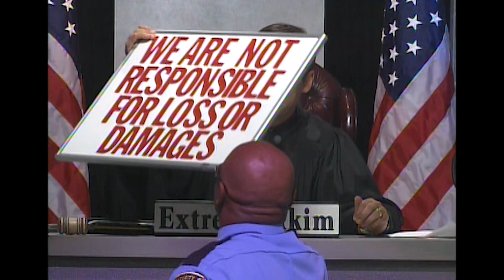Eye for an Eye: Clean Up Your Act (S1, E12)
On this episode of Eye for an Eye - A rug cleaning business goes to court with a client who brought in a persian rug. He argues the client tried to scam him, giving him misleading information. The defendant countersues, claiming he destroyed her rug. Will these litigants pull the rug over the eyes of the court? Only Extreme Akim can decide.
Eye for an Eye is an original courtroom reality program presided over by Judge "Extreme Akim" Anastopoulo, a former South Carolina State Prosecutor with an appetite for equity, revenge and retribution. The series covers out-of-the-ordinary and bizarre cases, with defendants receiving punishing verdicts from "Extreme Akim" and his righteous bat of justice!